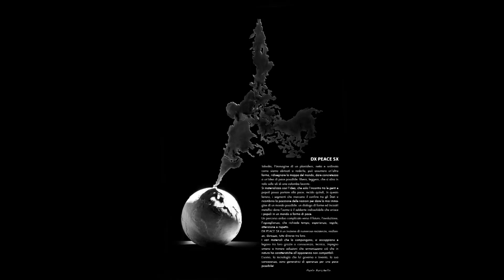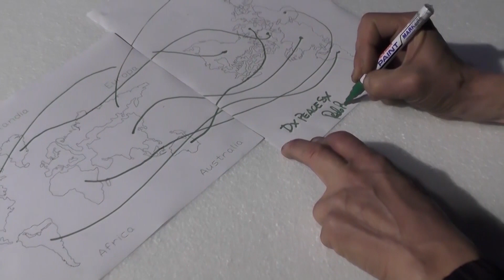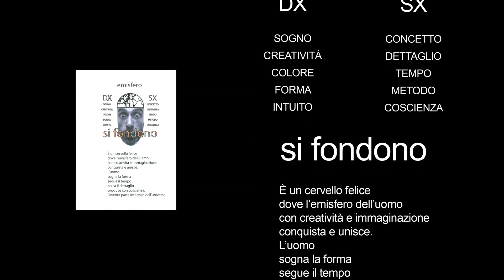Gente di Montagna - Promo DX Peace SX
Video località alpine: storia, cultura, tradizioni delle genti di montagna.